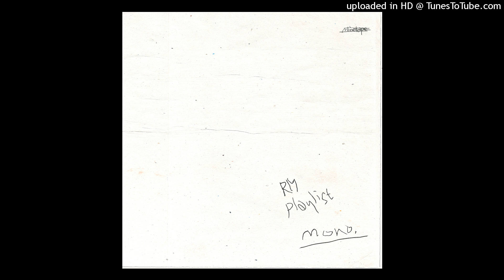01. tokyo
01. tokyo
Produced by Supreme Boi
(Supreme Boi, RM)

Keyboard - Supreme Boi
Synthesizer - Supreme Boi
Whistle - RM
Digital Editing - Hiss noise, El Capitan
Mix Engineer - Yang Ga @ Big Hit Studio